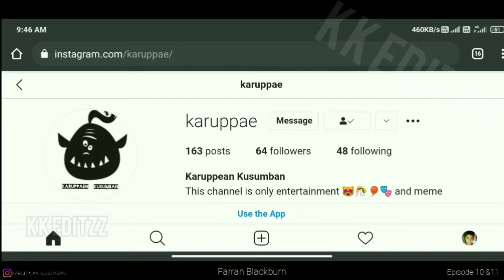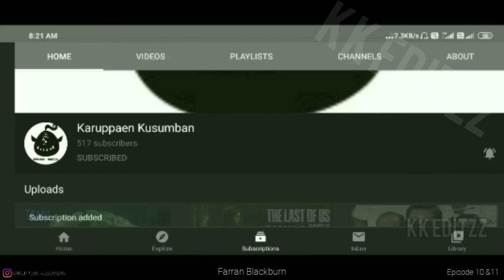Daredevil Origin S1 episode 10&11 in tamil marvel series KARUPPEAN KUSUMBAN தமிழ்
Season 1 LOKI episode 1